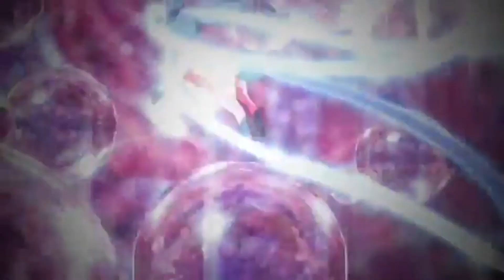Sylveon AMV ~ Fight Song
Sylveon AMV ~ Fight Song Sped Up/Nightcore
Credit to Cute Sylveon AMV